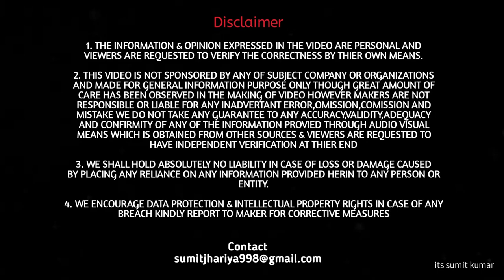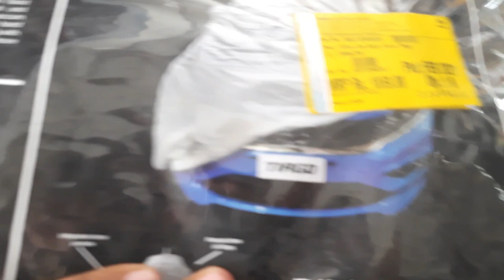Tata Genuine Accesories महंगी या सस्ती ? | Accessories for TIAGO with price | its sumit kumar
Hello friend in this video i am asking the sales person about the price for accessories of tata tiago
so lets have a look on price ?